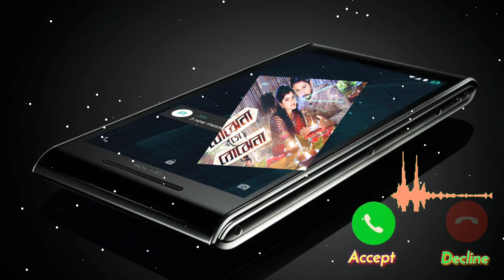New Romantic Ringtone 2021, Best Mobile Ringtone 2021....!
:::::Bojena Se Bojena_by_ Female song...

See you again with the new song...bye,bye'..

."Thank you everyone for listening this tone"